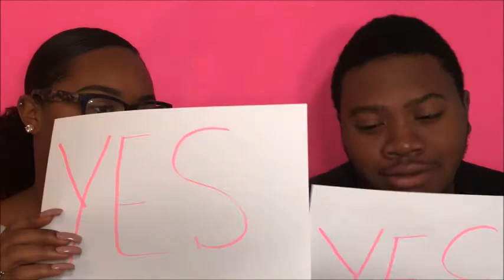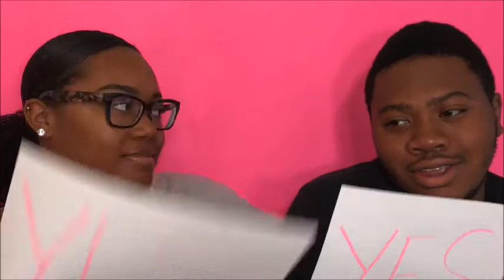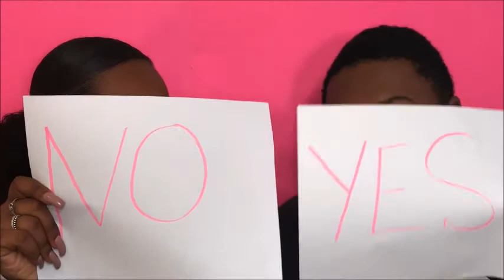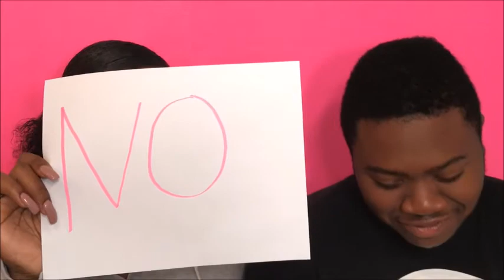Never Have I Ever Challenge.......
✨SOCIAL MEDIA ✨

Ahmarie’s Snapchat : yrn_ahmarie
Atia’s Snapchat : iatia98